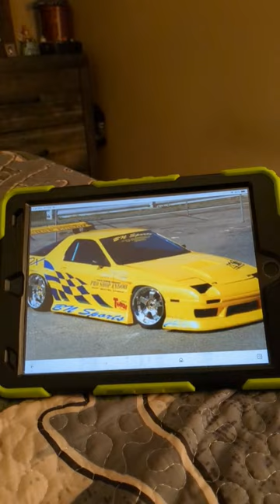Haraguchi's 1991 rx7